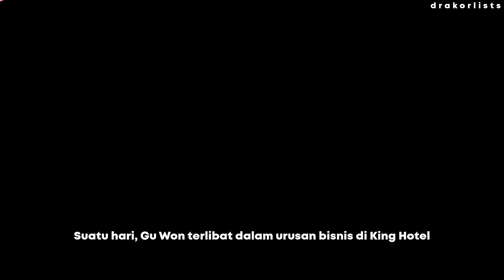Sinopsis Drama Korea King The Land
Drama : King The Land
Genre : Comedy, Romance
Episode : 16
Cast : Lee Junho, Im Yoona
Network: JTBC dan Netflix